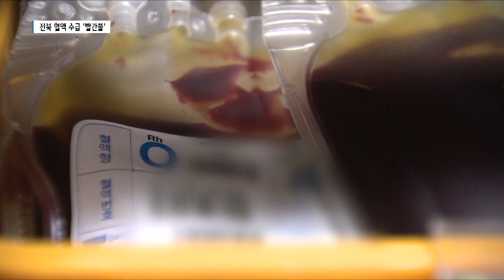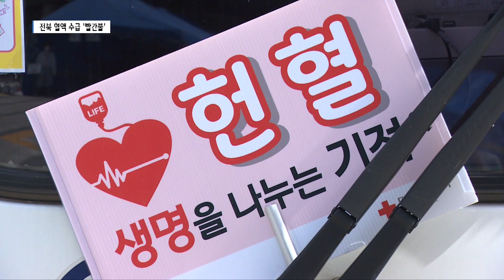전북 '혈액 부족' 지속…A형·O형 '주의 단계'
[앵커멘트]
전북지역의 혈액 수급이
여전히 불안정한 상황입니다.
코로나19의 장기화와
학생들의 방학 등이 겹치면서
기준 보유량을 밑돌고 있는데요,
특히 A형과 O형이 크게 부족합니다.
대한적십자사 전북도혈액원은
관공서 등에 협조를 요청 중입니다.

[엄상연 기자]
2월 7일 0시 기준
전북지역의 혈액 보유량은 평균 3.9일분.

적정 보유량인
5일분에 크게 밑도는 것은 물론
전국 평균 4.5일분에도 못미칩니다.

특히 A형과 O형이 심각합니다.

B형 5.7일분, AB형이 5일분으로
적정 보유량 수준을 유지했지만,
A형은 3.4일분, O형은 2.5일분에
불과했습니다.

현재 B형과 AB형은 '관심 단계',
A형과 O형은 '주의 단계'입니다.

이 같은 상황이 지속된다면
의료기관에서의 응급상황 발생 시
수술이나 수혈이 제한될 수 있습니다.

[인터뷰 : 김새롬 / 전북혈액원 헌혈개발팀]
"전북도내 혈액 수급 상황이 매우 어렵습니다.
그래서 저희가 의료기관에 혈액을 충분히 공급하지 못하고 있는데요.
도민 분들의 어느 때보다 헌혈 참여가 필요한 상황입니다."

헌혈자 감소 원인으로는
코로나19 장기화와 최근 설 연휴,
한파가 겹친 데 따른 것으로
분석됐습니다.

더욱이
도내 헌혈 인구의 65%를 차지하는
고등학교와 대학교가 방학 중인 점도
작용한 것으로 보입니다.

전북혈액원은 급한 대로
공공기관과 군부대, 기업체 등에
단체헌혈을 호소하고 있습니다.

[인터뷰 : 김주영 / 완주군보건소]
"요즘 혈액 수급 상황이 안 좋다는 얘길 듣고,
마침 일하고 있었는데 헌혈 차량이 왔다는
안내방송을 듣고 헌혈에 참여하게 됐습니다."

하지만 이마저도
참여율이 저조한 상황이라고
혈액원 관계자는 밝혔습니다.

또한 학교가 다음달 개학을 하더라도
헌혈자가 급속도로 늘지 않는 추세에 따라
다음달까지는 혈액 부족상황이
지속될 것으로 예상됩니다.

도민들의 관심이 절실합니다.